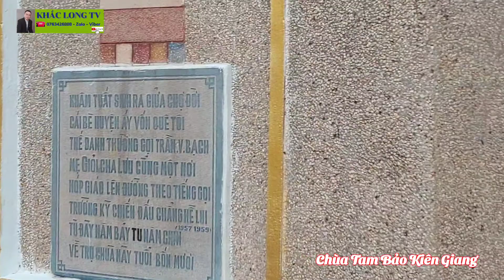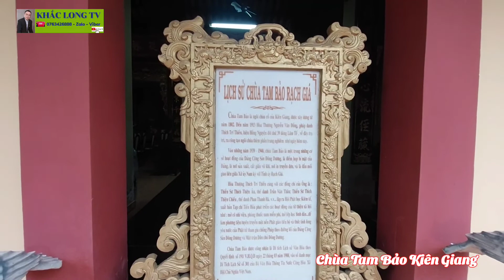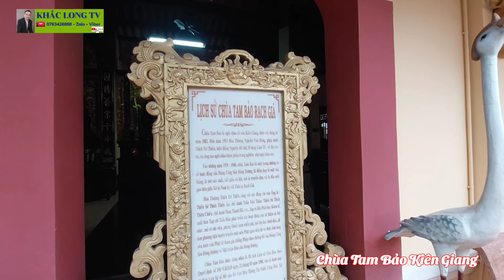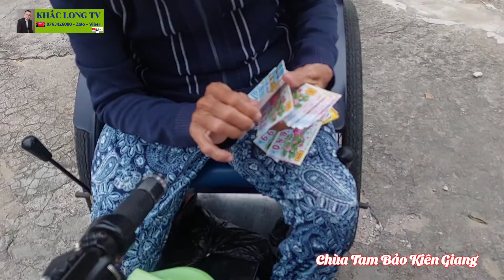Chùa Tam Bảo|Kiên Giang